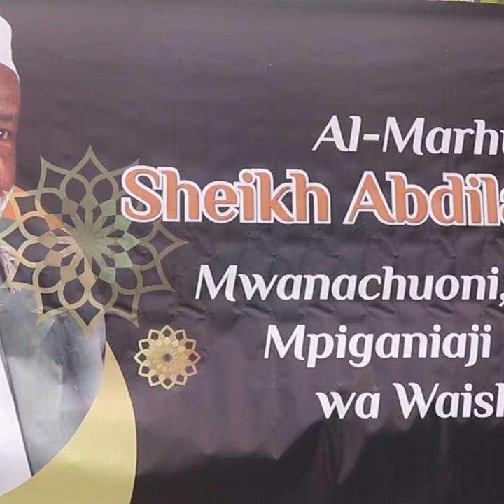Sh. Aydarus Athman Hawli ya Al Mar'huum Sh. Abdilahi Nassir - Ijumaamosi, Tarehe13 January, 2024.